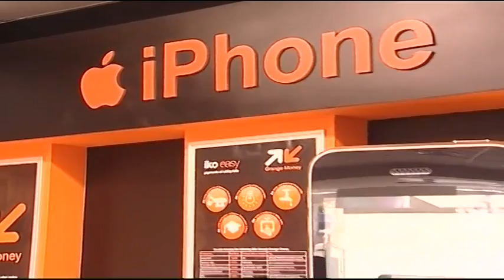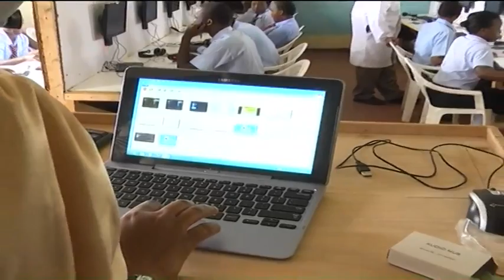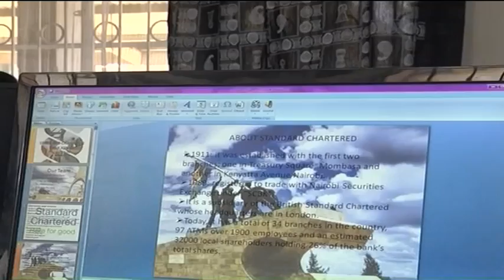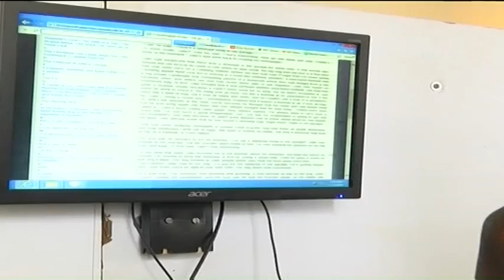Internet access in rural Kenya remains low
Despite rapid growth in internet connectivity in Kenya over the last five years, large access gaps still exist especially in the rural areas; affecting sectors such as education.